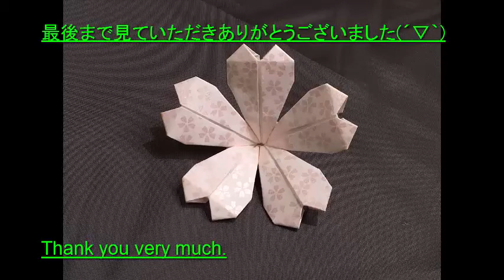おりがみ 桜 の パーツ・(Cherry blossoms).・かんたん 折り方・作り方・折り紙・音声解説付き・English sentence・ origami 難易度★★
おりがみ 桜 の パーツ・(Cherry blossoms)の折り方です。

アップした動画の事も書いています(´▽｀)

flower origami 　折り紙の花

桜の花のパーツの折り紙の折り方を説明しています。
It describes the folding of origami of the cherry blossoms of the parts.

桜の花のパーツの組み立て方は別の動画で説明します。
If the assembly of the cherry blossoms of the parts are described in another video.

※※I use a translation site. I'm sorry If you can not understand.

かんたん 折り方・作り方・折り紙・音声解説付き・English sentence・ origami　難易度★★

箱　ボックス　八角箱　六角箱　東大　京大　サークルgunoie入れ物vessel　Solid
origami butterfly, mariposa en origami, three-dimentional origami, origami tridimensional, animals in origami, animales en origami, animales de papel,